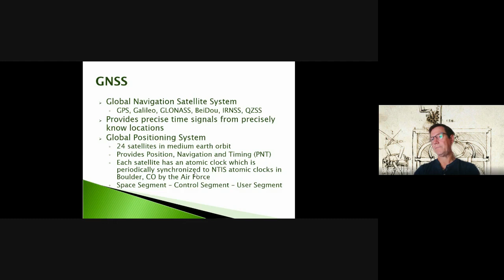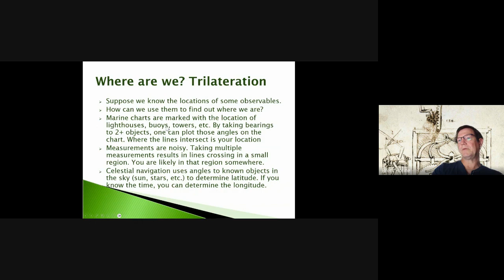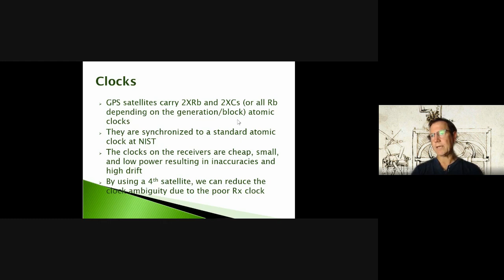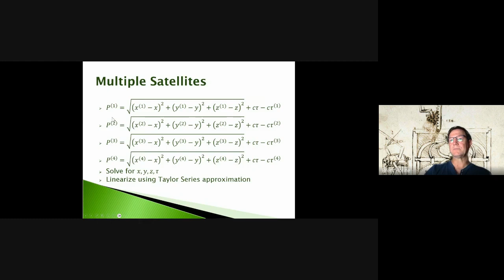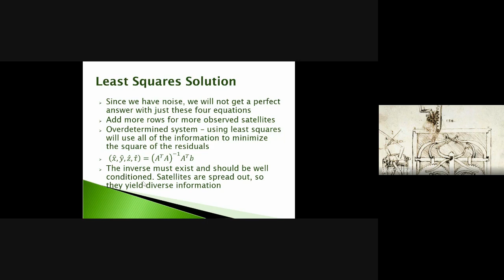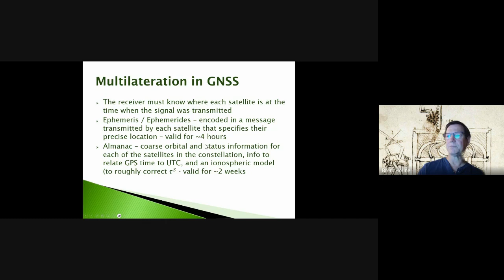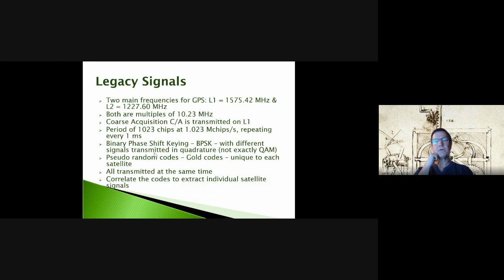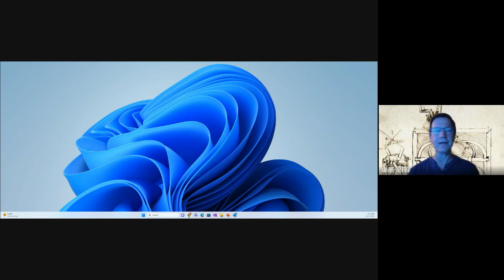ECEG 749 EECE 449 Unmanned Autonomous Vehicles Lecture 3B Localization I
During this week, we learn about how UAVs determine where they are using GPS.